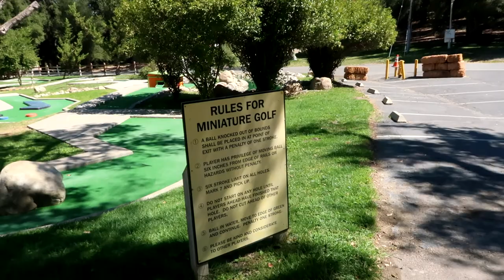Temecula Vail lake Camping Resort. Luke Learned To Belly Flop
Hi Everybody, We spent the day with our neighbor friends at Vail Lake Resort. Just East of Temecula on HWY 79 South. A very clean and fun camping area with beautiful views. See Luke belly flop. Have an awesome day, Billisa